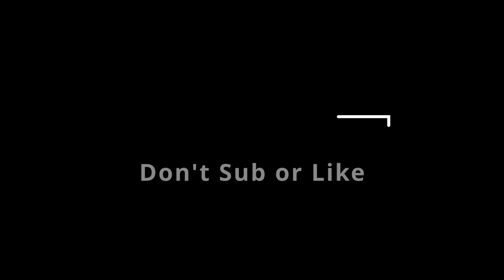SINISTER 6 is on the MOVE | Marvel Snap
Let me know how awesome you are in the comments if you see this!